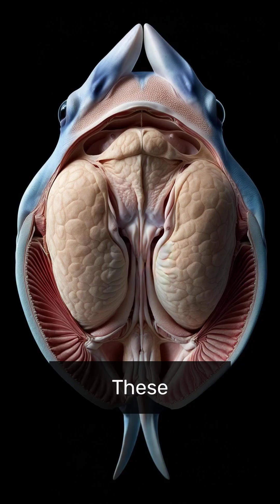The GIANT MANTA RAY is BIGGER Than a BUS – You Won’t Believe It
The Giant Manta Ray (Mobula birostris) is one of the largest and most graceful creatures in the ocean. With a wingspan reaching 9 meters, it can be wider than a bus and weigh over 2,000 kilograms, yet it glides effortlessly through the water. Unlike stingrays, they have no venom or stingers, making them completely harmless. But did you know they also have the biggest brain-to-body ratio of any fish? Discover the true size of these ocean giants and why they are one of the most fascinating animals beneath the waves.